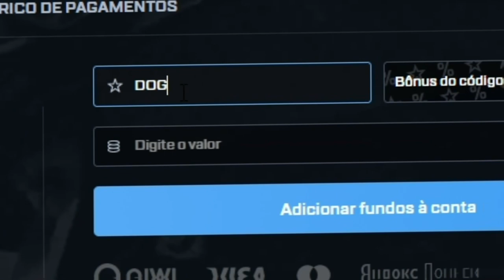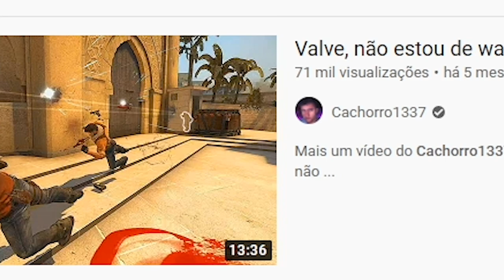SE NÃO FOSSE FILMADO, NINGUÉM ACREDITARIA...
Se isso não tivesse sido gravado no CS:GO ninguém acreditaria que isso aconteceu...